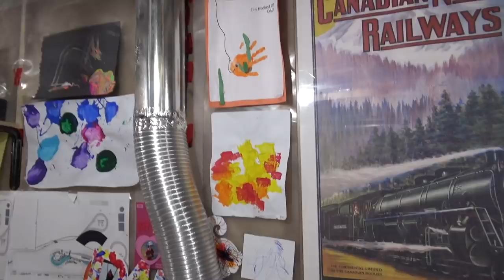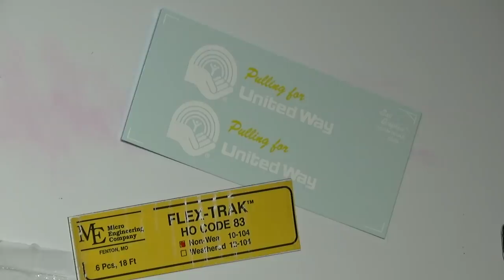Layout Update - April 2019: CEFX AC4400CW, Paint Booth Operational, CP SD90/43MAC...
Here's what we've been up to this past month:

- Not much progress on the layout besides finishing the curb and sidewalks at Banff station. A circular flower garden was added to the middle of the curb as per the prototype. Used Google Earth to measure the diameter off of a satellite photo.

- Project finished; Kato AC4400CW CIT Financial CEFX DCC & Sound install.
- Renumbered from 1021 to 1001 to represent the first unit of the 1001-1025 order.
- Replaced lighting with LEDs.
- Added details west brass K3L horn and pewter trainline hoses.
- Conductors paperwork on the desk inside the cab.
- Milled out the shell under the radiator and installed an iPhone 4S speaker.
- Replaced Kato couplers with Kadee #58's.

- Air brush booth finished. Lighting and blower wired up in parallel on a single switch.
- Lighting is 12VDC Yuji LED BC hybrid strips 95+ CRI powered by a single dimmable 12VDC driver.
- Blower is a single speed Shaefer B148E squirrel cage type.

- Next project on the workbench. Kato CP SD90/43MAC, renumbering to 9159 and putting the "Pulling For United Way" on the long hood.